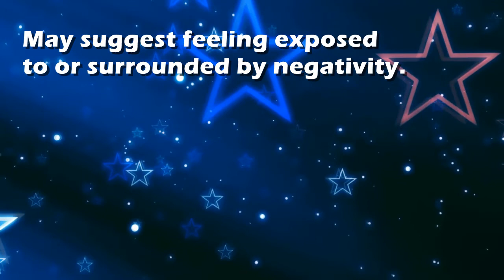Radiation : Dream Interpretation and Dream Meaning by TellMeMyDream.com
What does dreaming about 'radiation' means?
In this video from TellMyMyDream.com we explain and interpret the meaning of a dream about  the 'radiation' psychic symbol

The symbol: radiation in a dream can be interpreted and explained as follows
'May suggest feeling exposed to or surrounded by negativity.'.